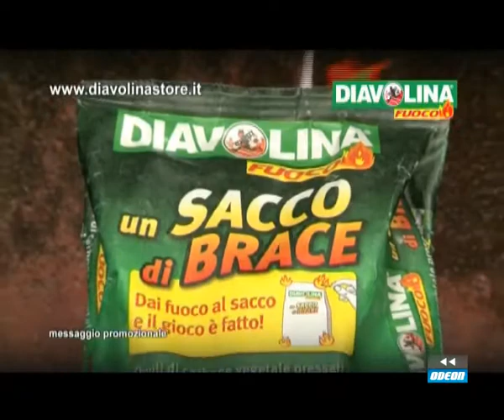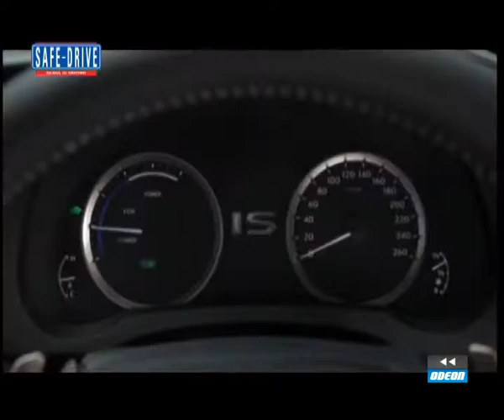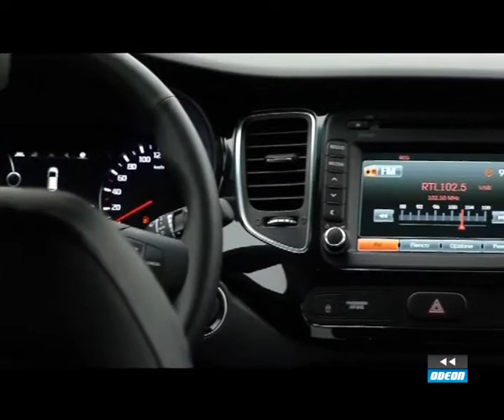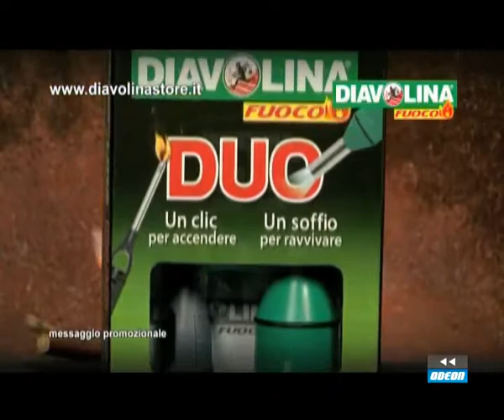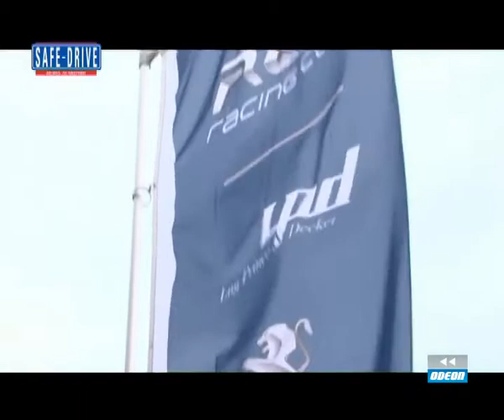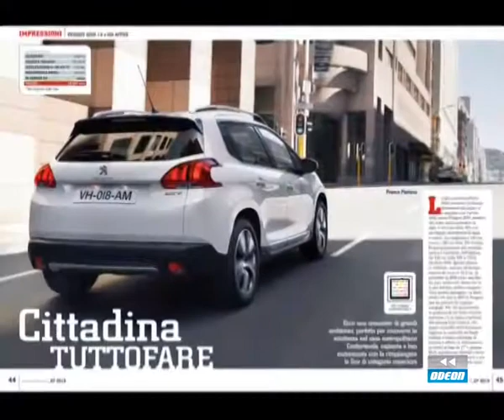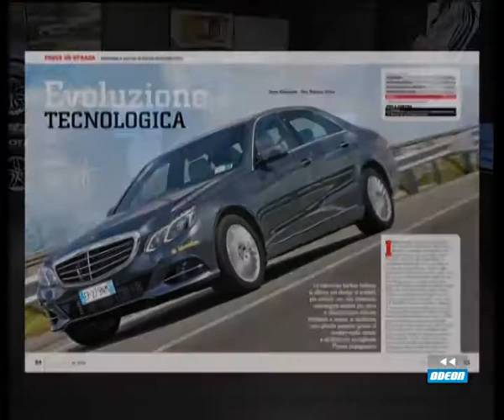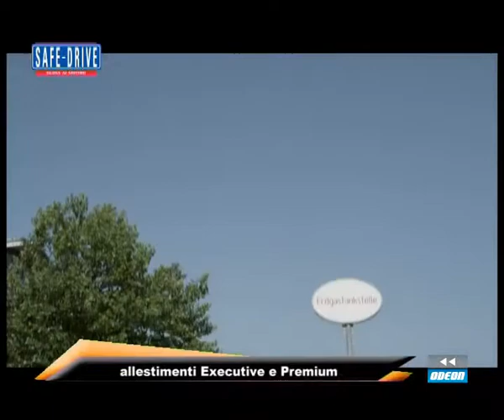SAFE-DRIVE - 22 giugno 2013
Ospiti in studio: Fabio Madaro, Direttore Rivista Automobilismo Ricco come sempre il sommario del mensile Automobilismo che nel numero di luglio dedica ampio spazio alla Peugeot 2008 protagonista della copertina. Non solo. Sotto ai riflettori anche la tradizione italiana con la Maserati Quattroporte S Q4 e un interessante reportage realizzato alla sede della Ferrari. Spazio inoltre all'estrema Audi R8 Plus, alla signorile Mercedes-Benz Classe S e alla cittadina Citroën DS3 Cabrio.

Ospiti in studio: Giuseppe Bitti, Amministratore Delegato Kia Italia eGiuseppe Mazzara, Direttore Marketing Kia Italia Ospite eccezionale all'interno dello studio di Safe-Drive, la nuova Kia Carens si appresta a sbaragliare il segmento delle monovolume compatte. Sono numerose infatti le sue carte vincenti: un look rinnovato, tanto spazio in più, la possibilità di trasportare fino a sette passeggeri e un listino prezzi che parte da 19.500 euro. Le novità 2013 di Kia continuano inoltre con l'imminente arrivo della sportiva Pro Cee'd GT.

Primo Piano: Lexus IS Hybrid La terza generazione della berlina giapponese è un'automobile silenziosa, che porta in dote materiali di grande pregio, sicurezza ad alti livelli e l'avanguardistica tecnologia Lexus Hybrid Drive. Il risultato è una berlina che regala un grande piacere di guida e prestazioni interessanti, ma con livelli di emissioni di anidride carbonica inferiori ai 100 grammi per chilometro.

Prova su Strada: Chevrolet Malibu LTZ Malibu, l'auto più longeva di Casa Chevrolet, ha fatto il suo debutto in Italia lo scorso anno e oggi diventa la star della prova settimanale di Andrea Nicoli. La piccola ammiraglia del marchio americano lega il suo look accattivante con la griglia sdoppiata, i fari allo xenon e i cerchi in lega da 18 pollici, alla motorizzazione 2 litri diesel da 160 CV perfetta per il mercato italiano.

Attualità: Peugeot RCZ e Peugeot RCZ Racing Cup Peugeot, in collaborazione con la rivista Evo, ha organizzato un'esclusiva giornata dedicata a venti lettori appassionati che, guidati dall'esperienza dei tecnici della Casa del Leone e dei campioni rally Paolo Andreucci e Anna Andreussi, hanno provato l'emozione di guidare le RCZ MY 2013 e RCZ Racing Cup all'interno dell'autodromo Enzo e Dino Ferrari di Imola.

La Nostra Proposta: Mercedes-Benz Classe B Sebbene il segmento delle monovolume abbia subito, in Italia, il pressing di quello dei crossover compatti, ci sono modelli intramontabili che, come se nulla fosse, continuano a raccogliere le preferenze del pubblico. Come la Mercedes-Benz Classe B che, coniugando versatilità e prestigio, è stata eletta dalla redazione a Nostra Proposta del mese

News: Tester per un giorno con Mitsubishi Space Star

News: Ford Ecoboost 1.0 Motore dell'Anno 2013

News: Opel Let's Bike Ride Show